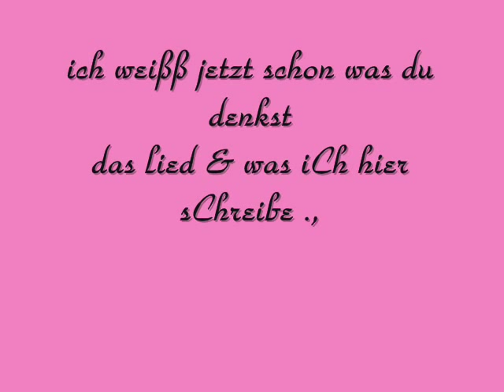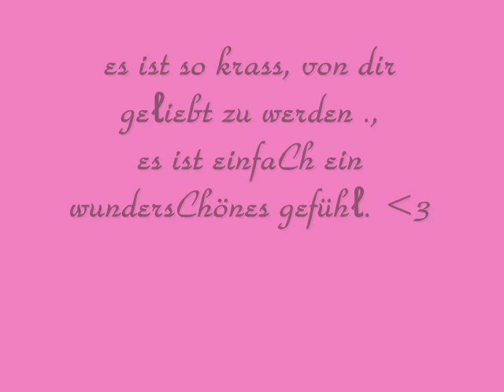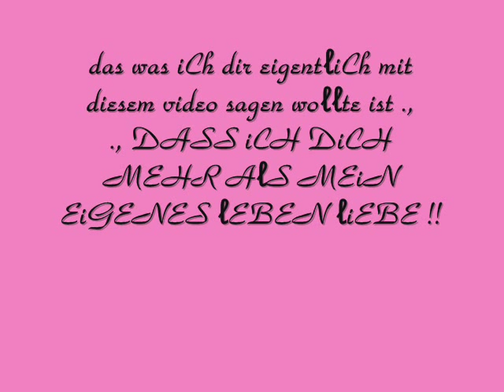♥iCH ℓiEBE DiCH MEHR AℓS MEiN EiGENES ℓEBEN !! ♥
HiERMiT WiLL iCH DiR ZEiGEN WiE SEHR iCH DiCH LiEBE , SCHATZ !!